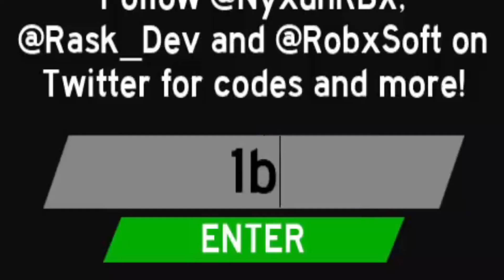ALL NEW SEPTEMBER 2022 CODES FOR ANIME FIGHTING SIMULATOR! ROBLOX WORKING AFS CODES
All September 2022 Anime Fighting Simulator Codes
In today's video I show you guys an updated list of all working codes for all afs in 2022! Make sure you watch till the end and enjoy! All these codes are active and will give you good rewards like lots of cash and op weapons and skins and crates and boosts/gems.

    1billionvisits!—Redeem for 75k Chikara Shards (New)
    1millionsubsfrango—Redeem for Chikara Shards (New)
    300ksubstigretv—Redeem for Chikara Shards
    emperadorwapo—Redeem for 1.5k Chikara Shards
    2millionsingroup!—Redeem for 20k Chikara Shards